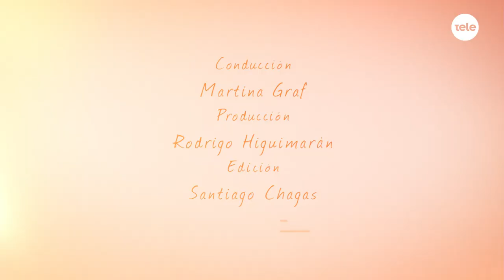Adoptame: la importancia de una alimentación diferencial